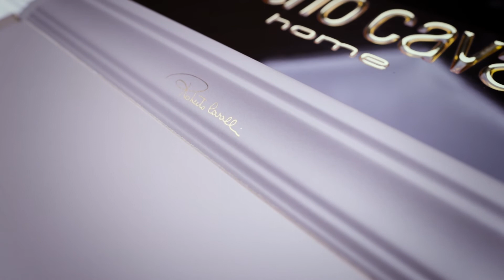Керамическая плитка Roberto Cavalli Diva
Керамическая плитка Roberto Cavalli Diva - выразительная коллекция в стиле ар-деко. Она выполнена в трех цветах и привлекает внимание благодаря декорам: с дамасками, анималистическим и геометрическим орнаментом. Настенная плитка Diva предназначена для облицовки стен.